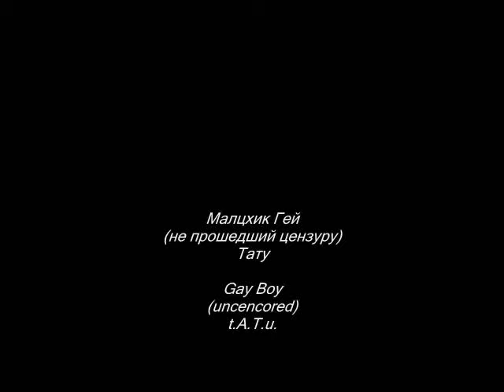t.A.T.u. | Mal'chik-Gey / Мальчик-гей [Uncensored]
Title: Mal'chik-Gey / Mальчик-гей / Malchik Gay
Artist: t.A.T.u.
Album: 200 Km/H Against the Traffic / 200 по встречной
Year: 2001

The uncensored version of Mal'chik-Gey/Мальчик-гей.

I'm aware I accidentally misspelled 'uncensored' in the video.

200 km/h in the wrong lane по встречной lena katina yulia volkova shapovalov galoyan kiper Novaya Model Новая модель Obezyanka Nol Обезьянка ноль Loves Me Not Kosmos Космос Ty Soglasna Ты согласна Nichya Ничья Vsya Moya Lubov Вся моя All About Us Chto Ne Hvataet Что не хватает Lyudi Invalidy Люди инвалиды Я сошла с ума Klouny Клоуны 30 Minut минут minut Doschitai Do Sta Досчитай до ста Zachem Ya Зачем Nas Ne Dogonyat Нас не догонят Tvoya Pervaya твоя первая Robot Робот Malchik-Gay Mальчик-гей Tvoy Vrag твой враг Not Gonna Get Us All the Things She Said Show Me Love Minutes How Soon Is Now Clowns Can You See Malchik Gay Stars  Dangerous and Moving Cosmos Outer Space Friend or Foe Gomenasai Craving I Only Want What I Can't Have Sacrifice We Shout Perfect Enemy Divine Null Void White Robe You and I Sparks Snowfalls Little People Waste Management Running Blind Fly on the Wall Time of the Moon Don't Regret Beliy Plaschik Белый плащик Snegopady Снегопады 220 dvesti dvadtsat Marsianskie Glaza Марсианские глаза Chelovechki Человечки Veselye Ulybki Happy Smiles Весёлые улыбки Vremya Luny luni Время Луны Ne Zhaley Не жалей